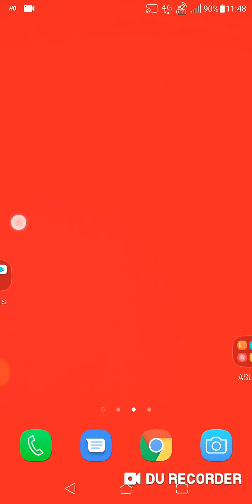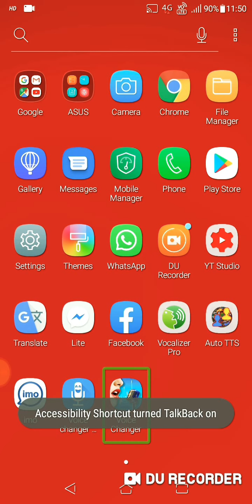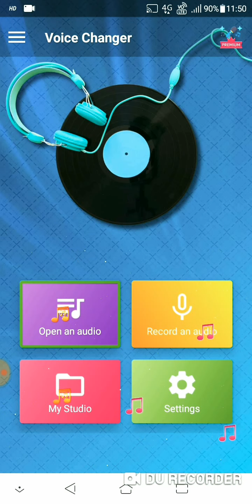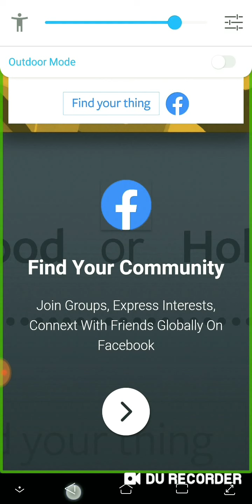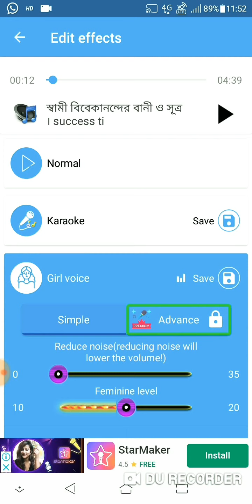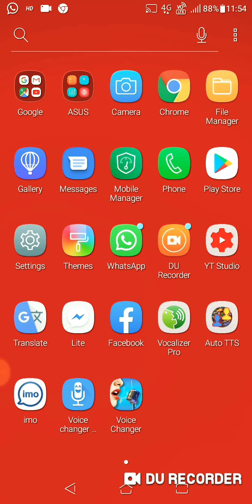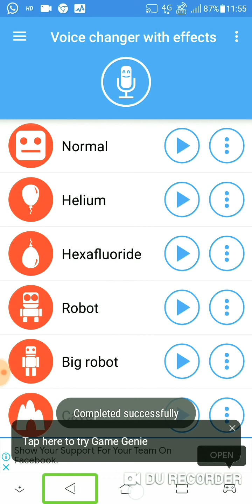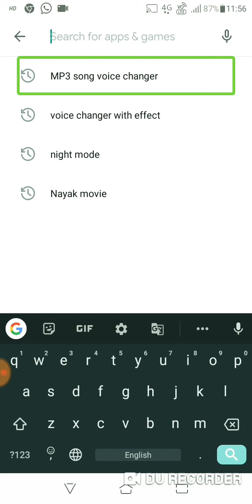Now see how you can change the voice of a song or any audio recording Bangla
Now see how you can change the voice of a song or any audio recording Bengali tutorial

দেখে নিন কি করে যেকোনো অডিও রেকর্ড এর বাগানের ভয়েস চেঞ্জ করতে পারেন
এই ভিডিওটি দৃষ্টিহীন এবং দৃষ্টি মোদের কথা চিন্তা করেই তৈরি করা হয়েছে আপনার ভিডিওটি মনোযোগ সহকারে দেখুন
Video link.

 App

ফেসবুক লিংকটি উপরে দেওয়া হল আপনারা চাইলে ফেসবুকে জয়েন হতে পারেন

ভালো লাগলে লাইক কমেন্ট শেয়ার করতে ভুলবেন না দেখা হবে পরের ভিডিওতে